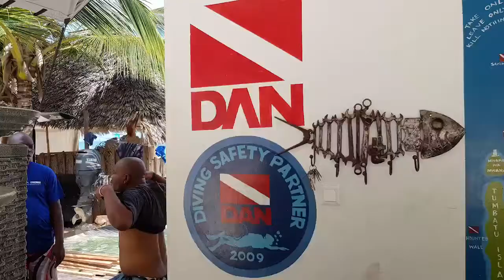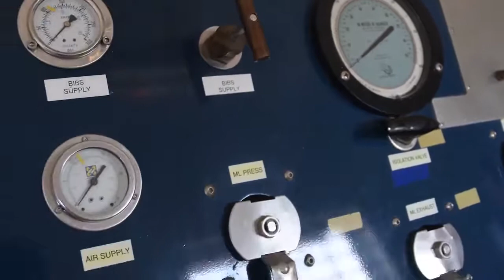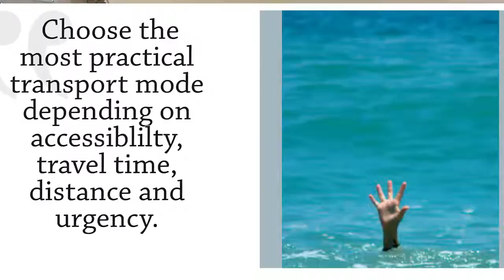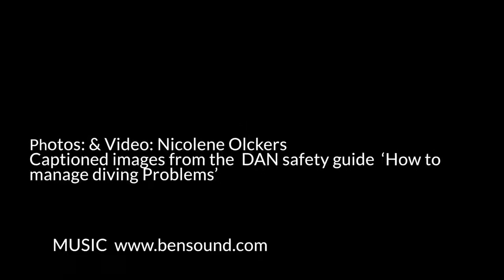Meet Dr Henrik Juhl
Short introduction video with Dr Hendric Yuill talking about the Zanzibar Hyperbaric chamber facility and the great work they do since the chamber was installed in 2006. (Ps Remember to check your volume setting.)